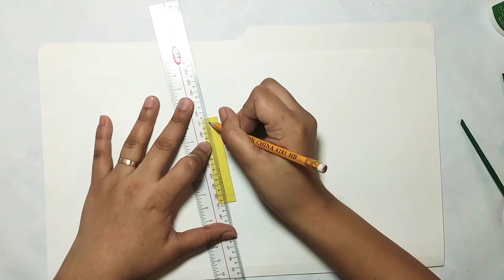new flower design diy 2020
Educational purposes diy for kids family friends learn to create enjoying moments